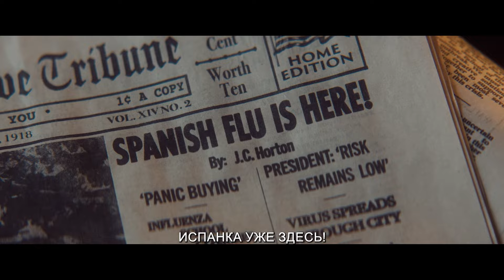ИДЕАЛЬНЫЙ ЛЖЕЦ (Coup!), США 2023 | Русский трейлер. В кино с 22 августа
С 22 августа в прокате – едкий сатирический триллер «Идеальный лжец» (Coup!) от продюсеров «Бёрдмен».

Настоящий бриллиант с участием голливудских актеров (Питер Сарсгаард, Билли Магнуссен и Сара Гадон), невероятное сочетание жанров: здесь и комедия, и триллер, и сатира; язвительный сюжет, щедро отсылающий равно и к недавним ковидным страстям, и к лучшим образцам жанра eat the rich («Треугольник печали» и «Паразиты»).

1919 год, весь мир охватила пандемия испанского гриппа. Влиятельный американский журналист со своей семьей изолируется от мира в богатом уединенном поместье с целым штатом прислуги. Идиллическая жизнь продолжается до тех пор, пока к ним на работу не устраивается новый шеф-повар, готовый взять власть в доме в свои руки. Кому достанется победа в этой хитрой игре?